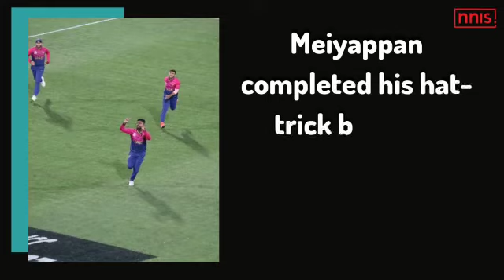T20 WC: Karthik Meiyappan Takes First Hat-Trick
UAE leg-spinner Karthik Meiyappan took the first hat-trick of 2022 T20 World Cup against Sri Lanka in Geelong.